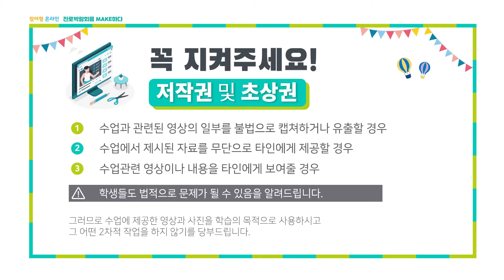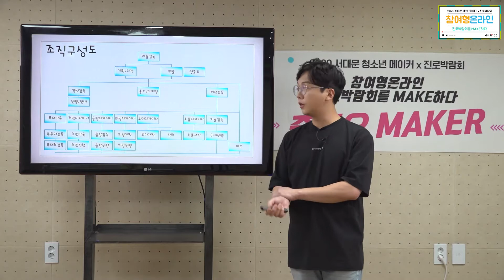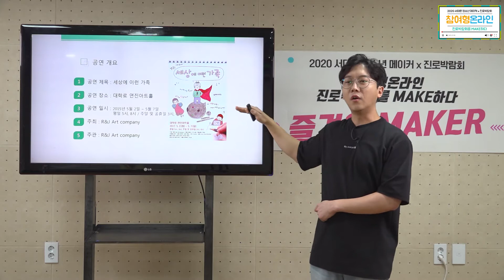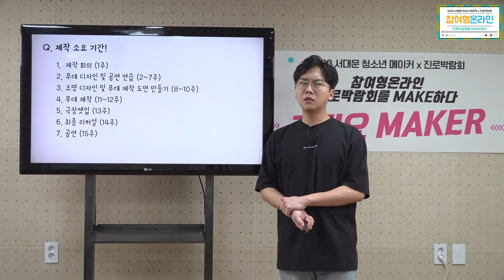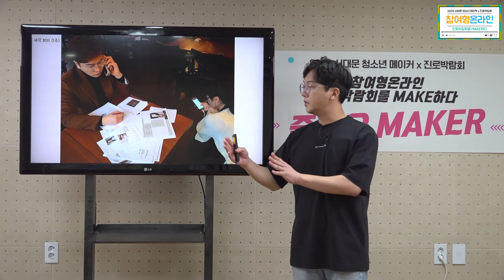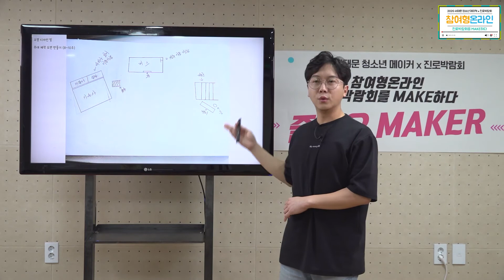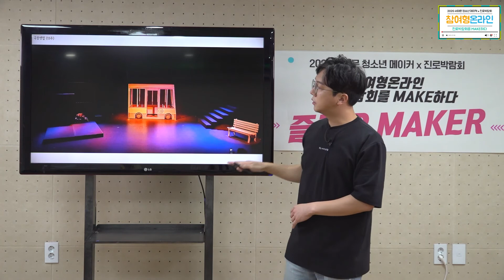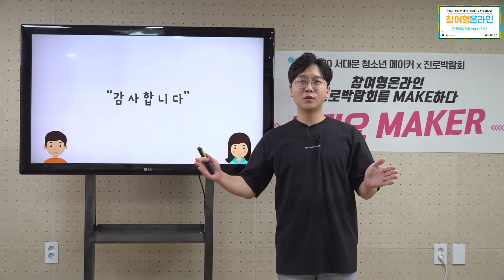59 연극연출감독